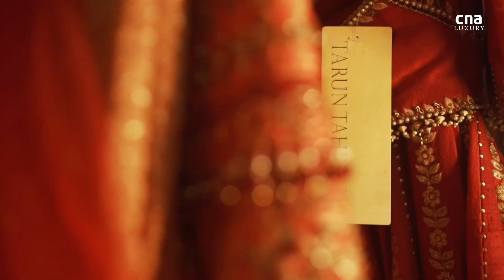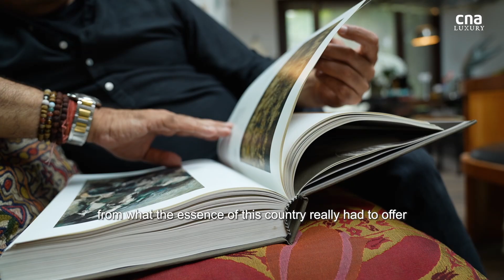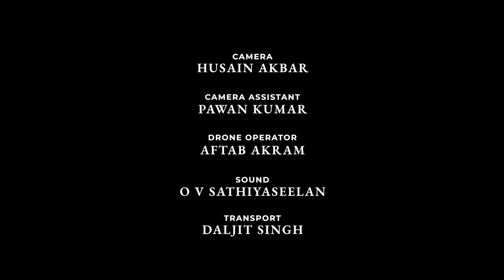This New Delhi home is inspired by India’s artisanal craftsmanship | Remarkable Living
Indian couturier Tarun Tahiliani’s home is a is a kaleidoscopic reflection of the vast array of his creative influences ranging from antique furniture to interesting art and fascinating decorative pieces that come together to create a feast for the senses.